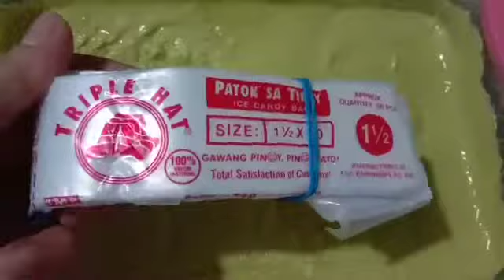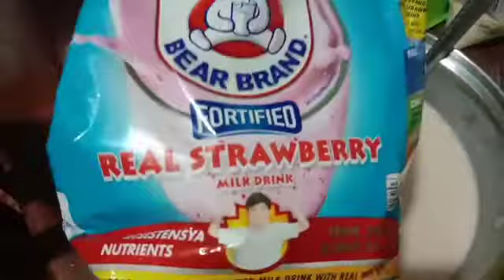Ice candy flavor avocado & strawberry